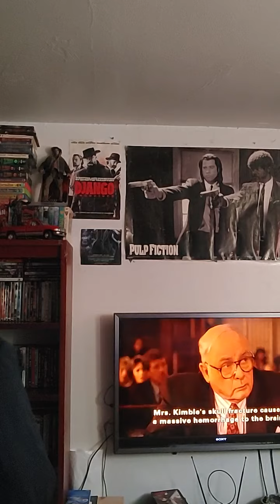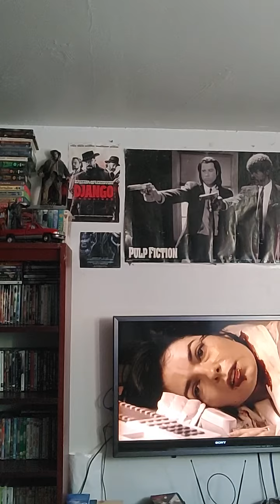THE FUGITIVE: Portrayal (Part 2) "Harrison Ford"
court scene